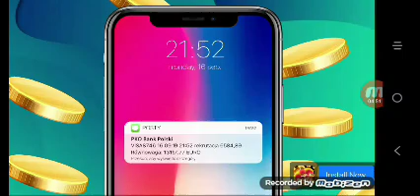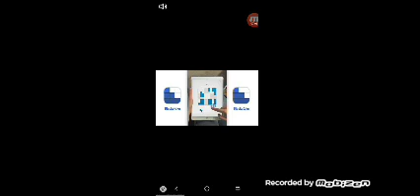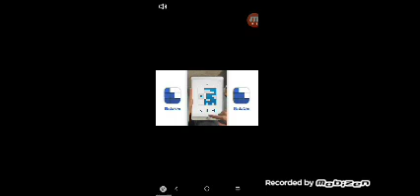DragonML kolejny odcinek| nowy smok - new dragon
A nie mówiłem że będzie kolejny odcinek jeśli chcecie kolejny odcinek to zostawcie suba lika w gure i komentarz. Dzięki za uwagę.